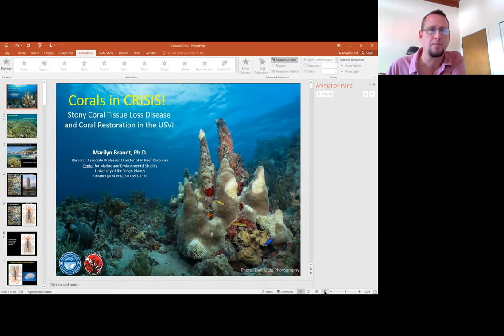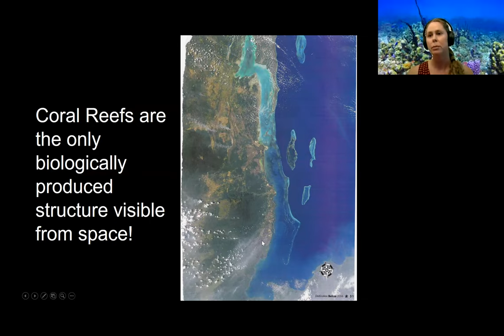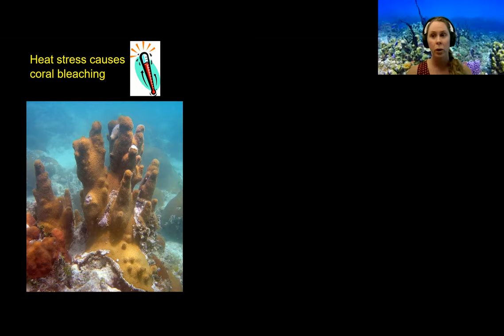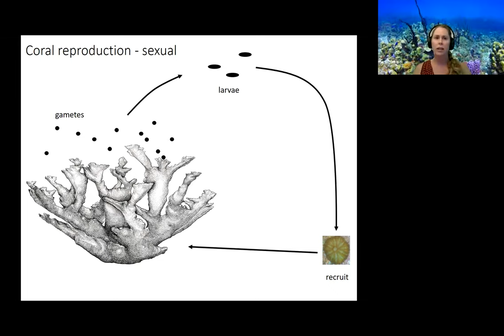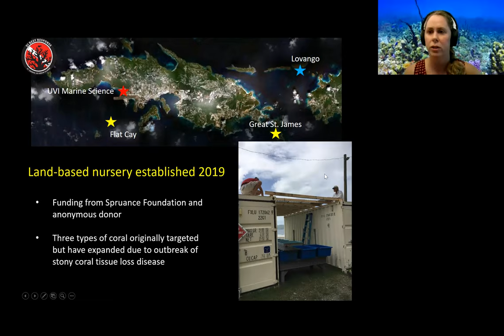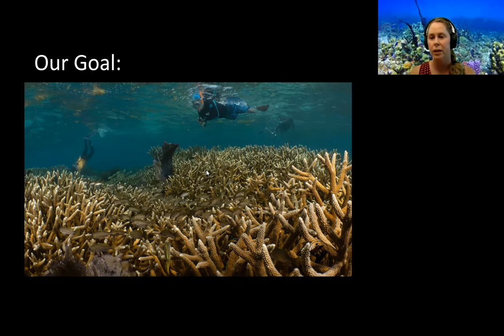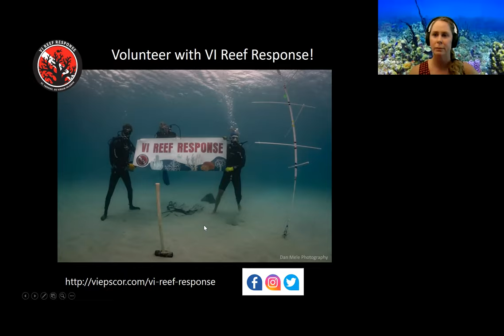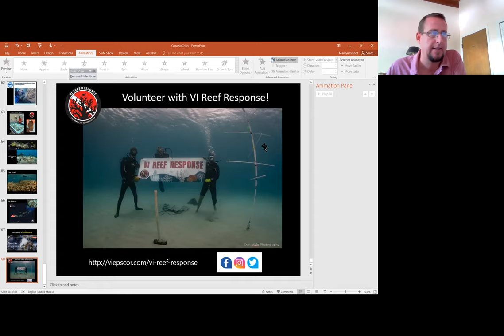Coral in Crisis: How Scientists are racing to stop a deadly disease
Learn how work by Dr. Marilyn Brandt, University of the Virgin Islands, is informing coral restoration work today and strategies to help coral resiliency tomorrow. Dr. Brandt is a research associate professor of marine and environmental science and her work is on the front lines in the fight against Stony Coral Tissue Loss Disease in the USVI.